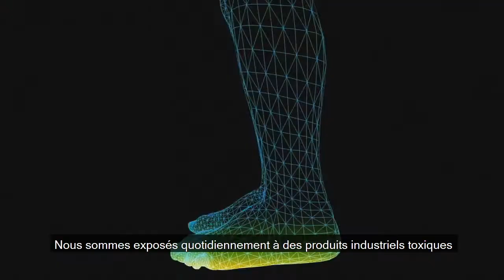LA NUTRITION DU CERVEAU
Devenez + intelligent, + heureux et + productif tout en protégeant votre cerveau du vieillissement !

Ce livre est le fruit d'un travail de recherche hors normes, un guide complet et très clair sur la manière de préserver la santé du cerveau et améliorer son fonctionnement. Il révèle comment les aliments que nous mangeons affectent directement notre capacité à se concentrer, apprendre, se souvenir, créer, et maintenir l’équilibre émotionnel.

Disponible dans toutes les librairies.
Vidéo : Copyright Max Lugavere / Traduction française.